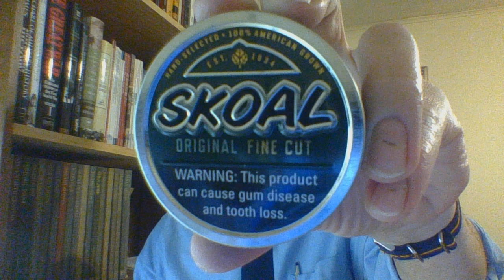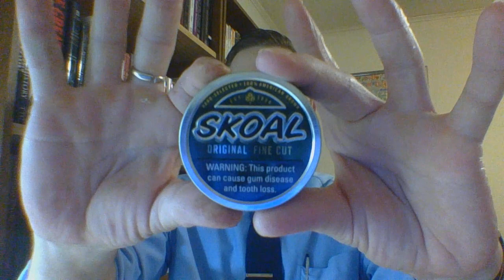What is it? ~ Skoal Original Fine Cut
#17 Review of the 'What is it?' Series